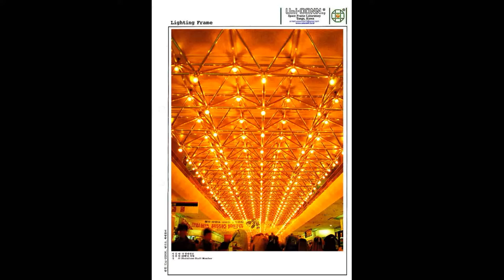Uniconn. Lighting Frame .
Lighting Frame and  Lighting System.
Lighting Frame is Plastic Members and Nodes.